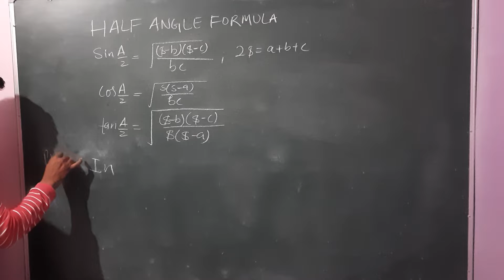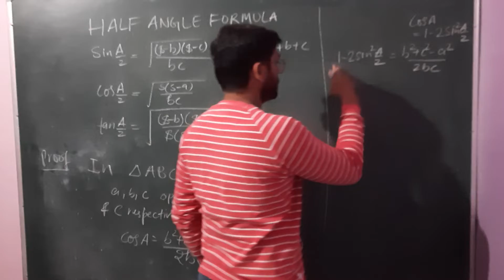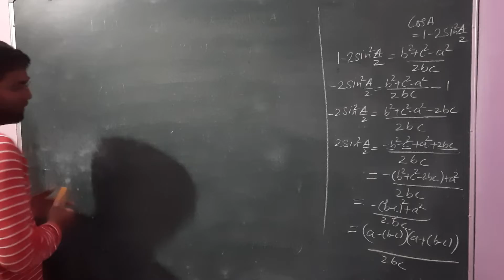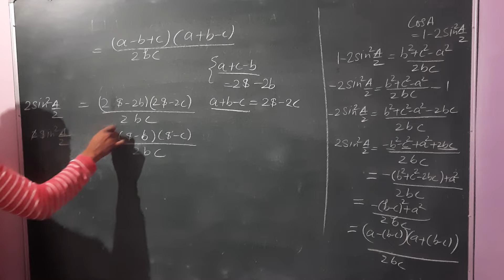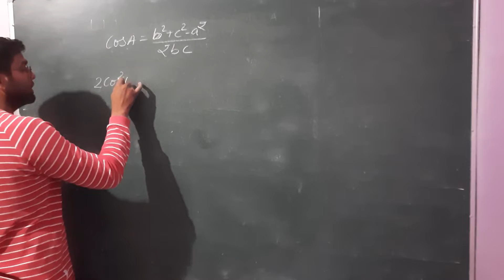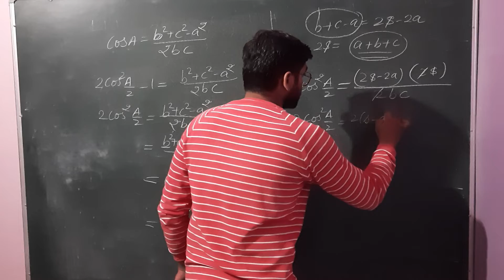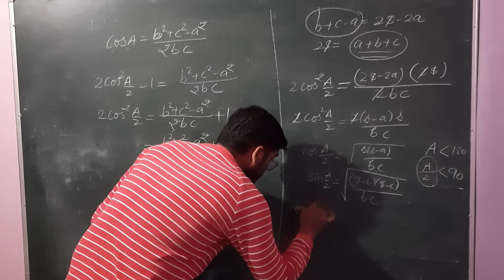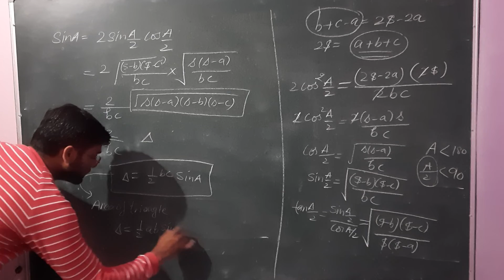Half Angle Formula SinA/2 CosA/2 TanA/2 in terms of sides of triangle or in terms of perimeter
Half Angle Formula
in trigonometry
in terms of sides
in terms of perimeter of triangle

 SinA/2 CosA/2 TanA/2